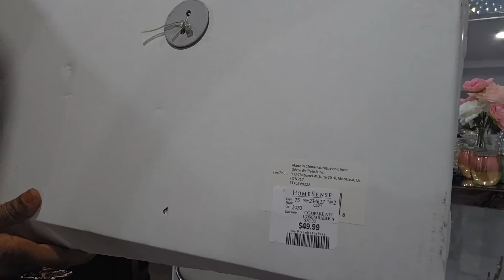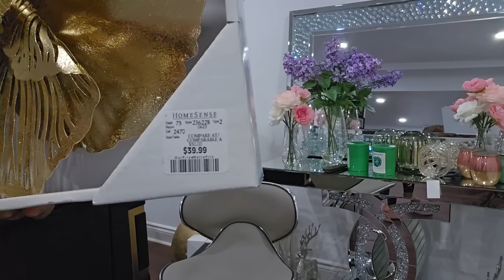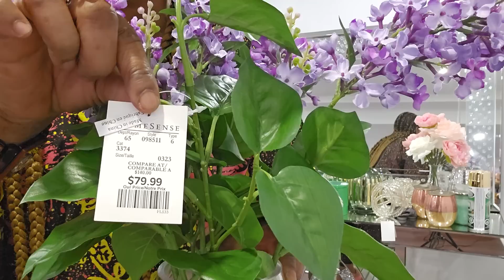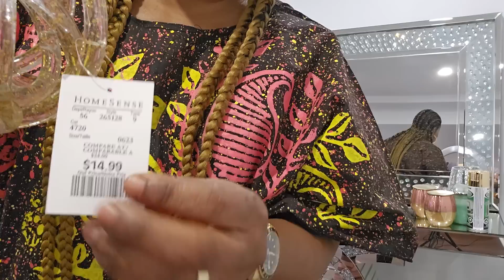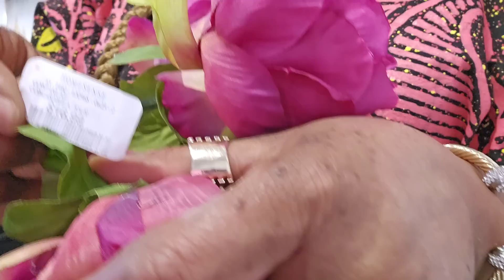NOUVELLE ACHAT CHEZ HOME SENSE🏃‍♀️🏃‍♀️🏃‍♀️🏃‍♀️